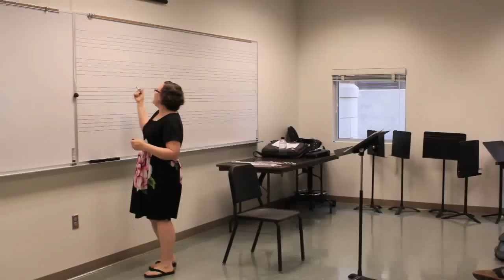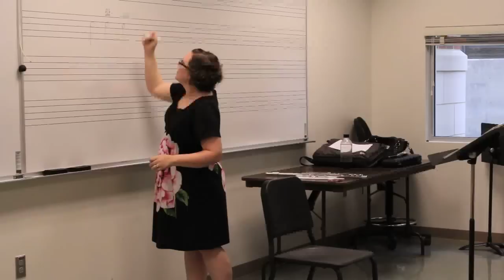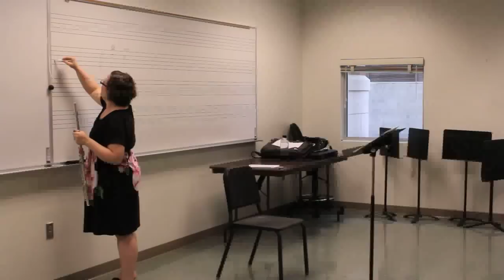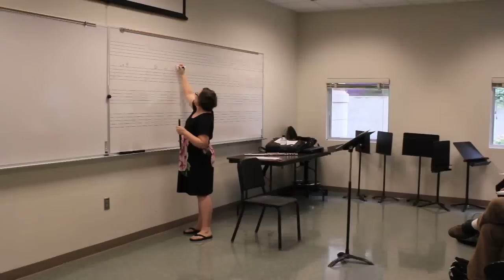Writing For Flute - Lecture by Erinn Frechette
2013 Charlotte New Music Festival

Discussion led by Erinn Frechette on composing contemporary classical music for flute.